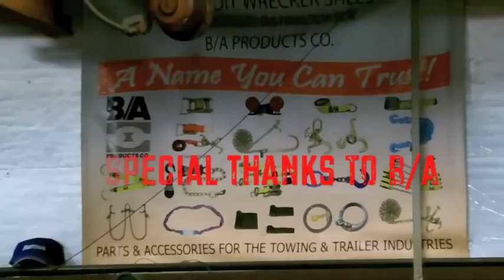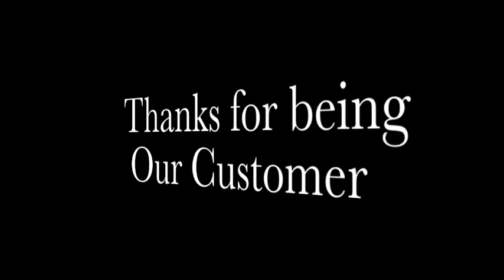Delta Air Lines Part 2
is proud to bring you, Part 2 of Delta Air Lines getting a new bed. Built Detroit Wrecker Tough!